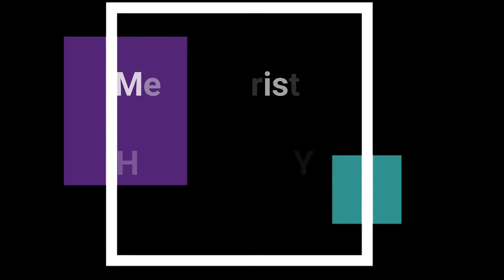Christmas Celebration/Remix Dance /JGPM Boys Dance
Celebrate the Lord !